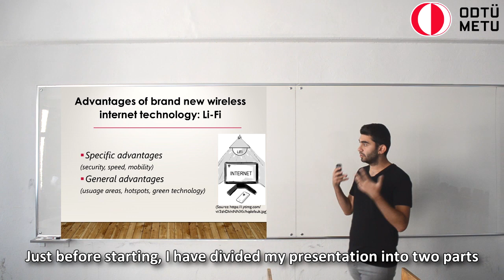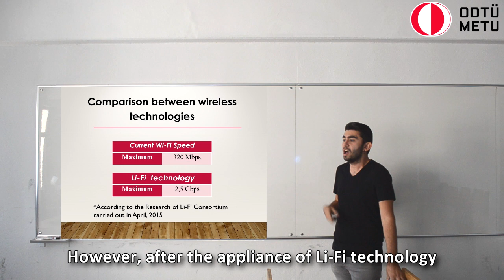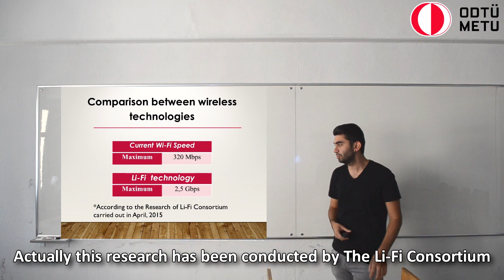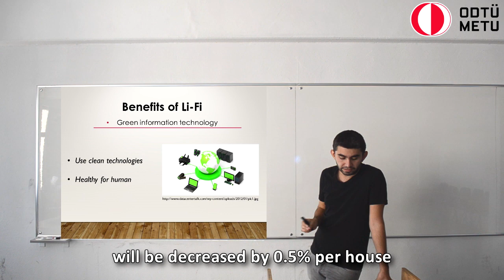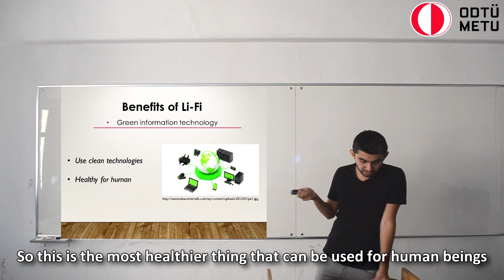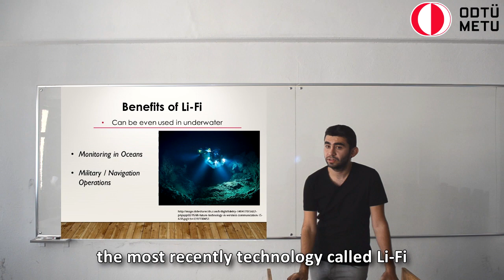Advantages of Li Fi Technology